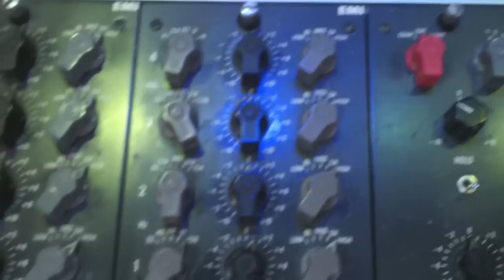Mikkel makes an album - part 15 Mastering at Abbey Road (II)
Finally inside the holy halls of Abbey Road - the cutting and mastering session has begun! Gearfreaks beware!!